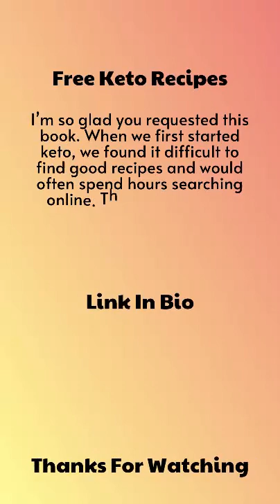🥑Low Carb Recipes | Keto recipes | Keto Meals | Keto Burrito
✅ Keto Diet System For Men And Women Over The Age of 50

𝐍𝐨𝐭𝐞: ➖➖➖➖➖

◾weight loss keto diet
◾weight loss keto food
◾weight loss keto
◾keto low carb recipe
◾easy keto recipe
◾low carb recipes keto food
◾keto breakfast recipes
◾delicious healthy food
◾keto chicken recipes
◾fat loss keto
◾fat remove keto diet
◾keto diet course
◾keto diet program
◾keto you tube short
◾ketogenic diet
◾keto breakfast
◾you tube shorts
◾starting keto
◾how to do keto
◾keto guide
◾shorts + keto
◾shorts + weight loss
◾short + keto diet
◾shorts + weight loss